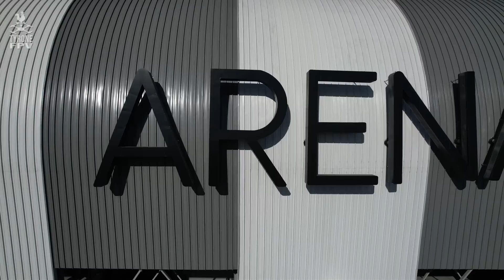ARENA MRV | AREIA NO GRAMADO | 09/06/2023